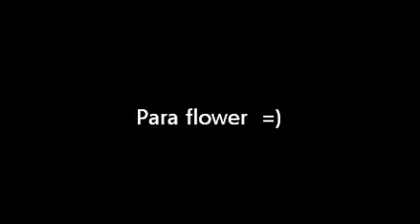Brown Eyed Girl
Luz María Medina Cruz